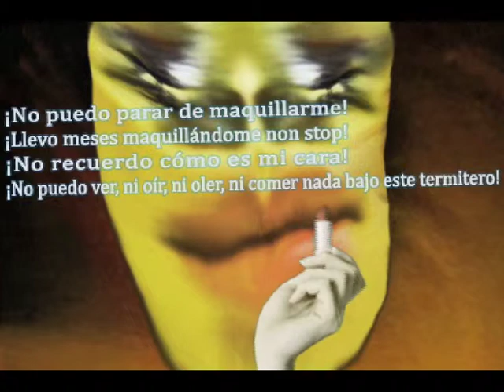¡No puedo parar de maquillarme!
Maquillaje funerario anticipado.